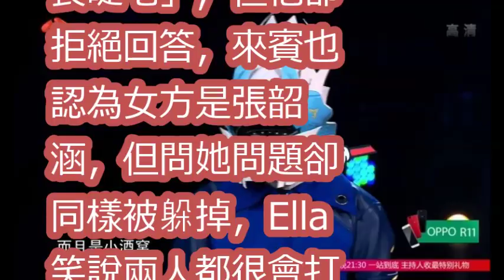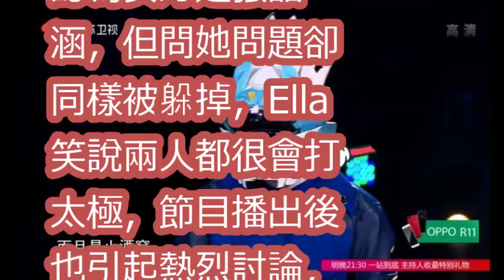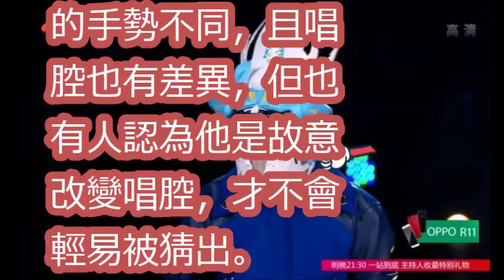（影音）林俊傑、張韶涵《蒙面》合唱？網友瘋猜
史上最好听的《屋顶》疑似林俊杰张韶涵同台演唱！蒙面歌王猜猜猜2重磅来袭~
記得 x嘉賓 JJ林俊傑 超驚喜 特區A @ 20170826 aMEI 烏托邦2.0慶典 世界巡迴演唱會 高雄場
[2006.02] 第6回：愛殺17助長張韶涵氣勢；張惠妹、林俊傑加入戰局 -- KKBOX 華語月榜爭奪戰 TOP50